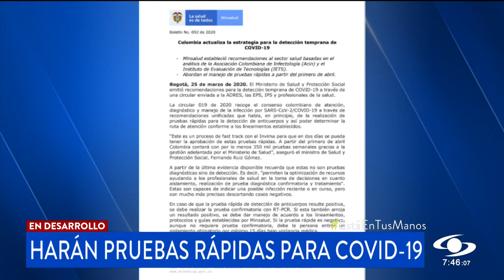Pruebas rápidas para coronavirus estarán disponibles en Colombia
Son exámenes que pueden realizar el médico o la enfermera en un hospital o residencia y dan un resultado inmediato.